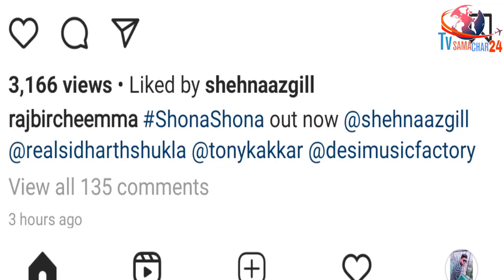Shefali-Rajbir ने दिया Shona-Shona पर Reaction | Shefali Bagga & Rajbir Cheema on Shona Shona Song